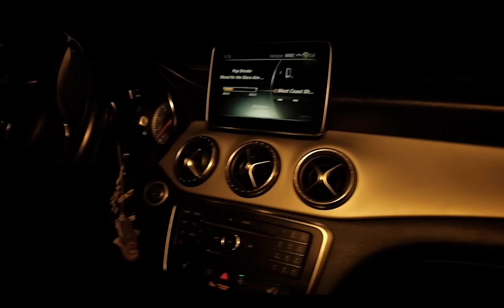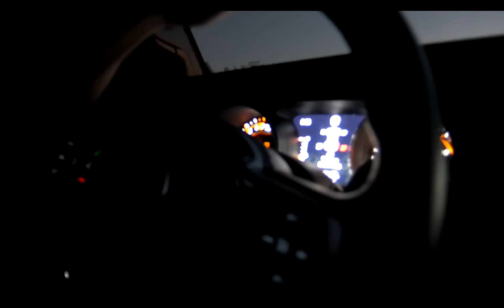Hass Irv - No Patience (Visualizer)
Official Music Video for "No Patience" by Hass Irv